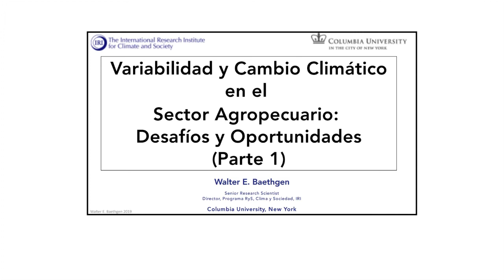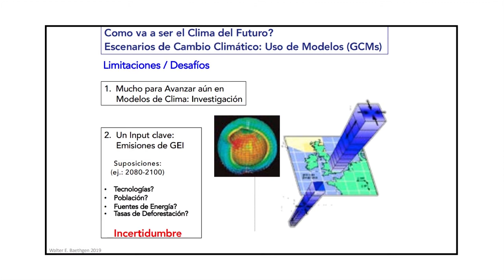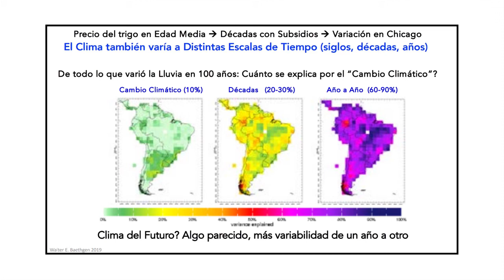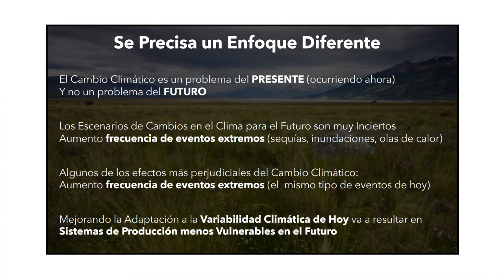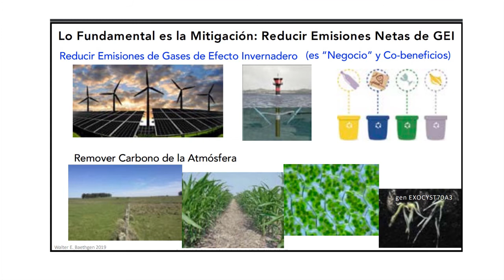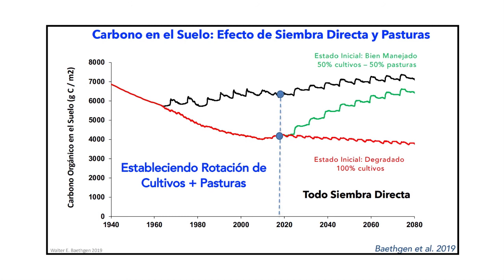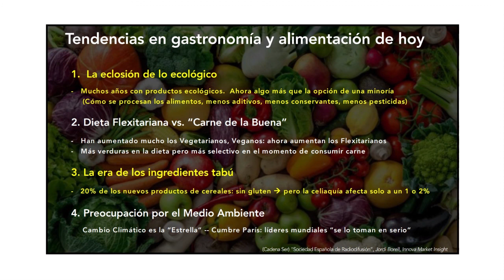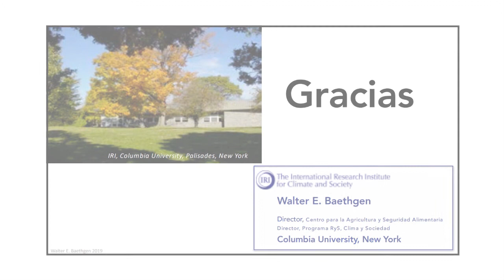Disertación de Walter Baethgen